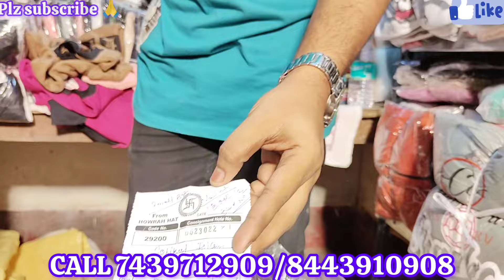BD T-SHIRT ₹29 starting |Windcheater|Hoodie |Highneck |Trusted 💯 seller |FF GARMENTS KOLKATA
Bangladeshi Tshirt Importer in Kolkata|Bd T-shirt wholesaler in Kolkata|Trouser Manufacturer Kolkata
Bd Tshirt Importer in Kolkata|Half pant|Trouser|Tshirt|Shirt|Boxer|Jeans|Nighty|Kolkata wholesal
Metiabruzhaat /Khidderporewholesale

Company Name- FF GARMENTS

HOWRAH SHIBPUR NEAR SHIBPUR POLICE STATION

ye kapda Bio-was hota hai jiske Karan is Kapde ka rang fika nahi padta or na hi print jata hai

or is kapde me boblins bhi nahi aati

Is ki demand ka mukhya kaaran iska price or is ki quality hai ,,

tshirt ki sabse sasti dukan
sabse sasta tshirt kaha milta hai
tripur ka sabse sasta tshirt
kalkata ka sabse sasta tshirt
kanpur ka sabse sasta tshirt
Ludhiana ka sabse sasta tshirt
Ludhiana ka lower
delhi ka sabse sasta tshirt
ak hosiery tshirt
chand garments tshirt
rehan garments tshirt
metiabruz wholesale T-shirt market
Kolkata Wholesale Tshirt market
kalkata wholesale T-shirt market
bharat me sabse sasta tshirt kaha milta hai
india me sabse sasta tshirt kaha milta hai
50rs ke ander Tshirt kaha milta hai
branded maal sasta kaha milta hai
branded tshirt sasta kaha milta hai
ashok garments t-shirt bangladesh
Bangladeshi T-Shirt
plain T-Shirt
Kolar Tshirt
kolar tshirt sasti wali

Torupur​ whole sale market

branded mens wear wholesale in delhi

branded shirts in kolkata

branded mens wear wholesale in kolkata

branded shirts retail in delhi

branded surplus clothes wholesale kolkata

brand clothes wholesale india

branded garments wholesale in kolkata

branded clothes in kolkata

t shirt printing in kolkata

t shirt printing wholesale india

printed t shirt wholesale kolkata

imported t shirt wholesale in kolkata

t​ shirt manufacture

t shirt wholesale market in kolkata barabazar

t shirt wholesale market in kolkata

branded wholesale market in kolkata

low price t shirts wholesale in kolkata

kolkata wholesale market for clothe

surplus shirts wholesale in delhi

garments business ideas west bengal

all in one garments kolkata

cheapest clothes manufacturer in india

cheapest branded shirts in delhi

kolkata brand t shirt wholesale market

kolkata wholesale market for clothes

t shirt manufacturer in kolkata